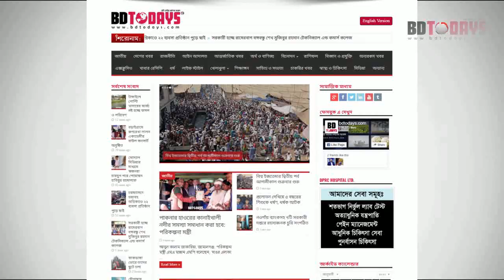একজন ব্যথার রোগী অল্প দিনে কিভাবে সুস্থ হলেন। দেখুন || Pain Patient Treatment || Komor betha